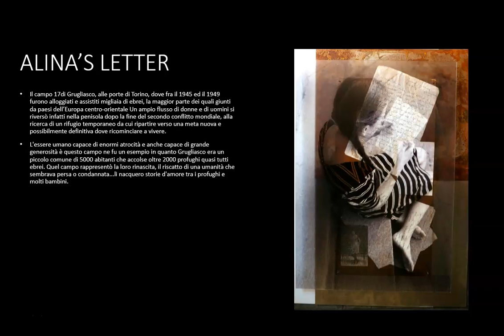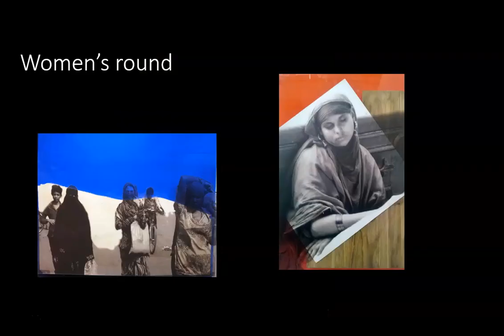marta valls: visual artist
brief video of marta valls works